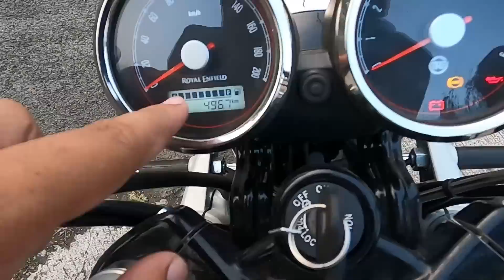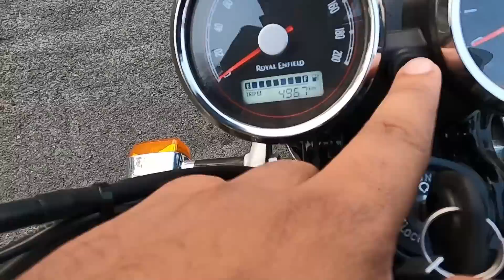Royal Enfield Interceptor 650 Detailed Ride Review - The Real Deal?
Royal Enfield Interceptor 650 is a cruiser bike available at a starting price of Rs. 3,42,201 in India. It is available in 3 variants and 7 colours with top variant price starting from Rs. 3,67,615. The Royal Enfield Interceptor 650 is powered by 648cc BS6 engine which develops a power of 47 bhp and a torque of 52 Nm. With both front and rear disc brakes, Royal Enfield Interceptor 650 comes up with anti-locking braking system. This Interceptor 650 bike weighs 202 kg and has a fuel tank capacity of 13.7 liters.

The Interceptor 650 is one of the most value for money bikes one can buy in India. The combination of excellent engine, beautiful styling and a strong brand value has made the Interceptor 650 extremely desiring. In fact, it is one of the few motorcycles in the country that managed to get a successful launch tag. The Royal Enfield Interceptor 650 is sold in India in a total of seven colours – red, blue, orange, black, red with white, back with red and chrome. The Interceptor 650 with its retro looks, comfortable seat and twin exhaust makes it extremely attractive. The overall design language isn't too modern and maybe that is why the bike looks stunning.

The Interceptor 650 returns a fuel efficiency of anything between 25kmpl and 30kmpl. The Interceptor has, at its heart, a BS6-compliant, fuel-injected 648cc parallel twin air/oil cooled motor that generates 46.8bhp and 52Nm. It feeds the rear wheel via a six-speed gearbox and chain drive. The Interceptor has, at its heart, a BS6-compliant, fuel-injected 648cc parallel twin air/oil cooled motor that generates 46.8bhp and 52Nm. It feeds the rear wheel via a six-speed gearbox and chain drive. The chassis, brakes and suspension are all modern-feeling, with all the charm that their retro looks offer. The brakes are single discs at both ends, with a 320mm disc at the front, and a 240mm disc at the rear. ABS is standard. The suspension has conventional forks at the front and twin gas-charged shock absorbers at the rear, with preload adjustment. The tyres are technically tubeless but require a tube inside as the spoked 18-inch rims are not airtight. Instrumentation is also retro, with a twin-pod cluster housing, an analogue speedo and tachometer, with a small digital pod offering information about the fuel level, odometer and two trip meters. In a similar vein, the lighting also offers no LEDs at all and no DRLs – a simple round headlamp does the job.

Royal Enfield Interceptor 650 Alternatives In terms of pricing, the Royal Enfield Interceptor 650 competes with the KTM 390 Duke. But when it comes to overall specs, it comes very close to the Kawasaki Z650.

2022 Royal Enfield Interceptor 650 Detailed Ride Review | Mileage | Price | Top Speed | Braking | Colors | Exhaust | Onroad Price